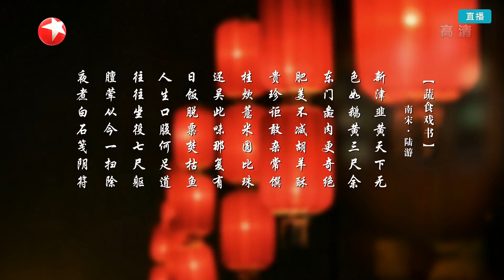年夜饭·吉祥如意 年夜饭里的每一个佳肴都有被赋予了吉祥寓意 |《诗书画》Becoming poetic 20200129【东方卫视官方频道】